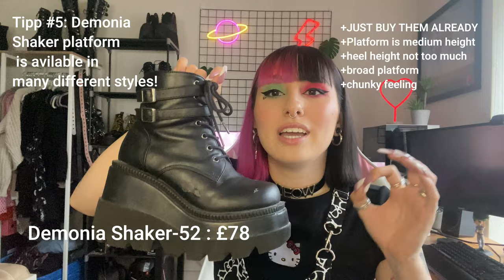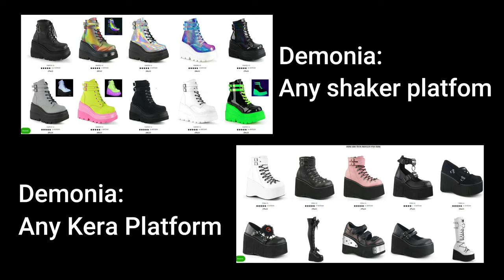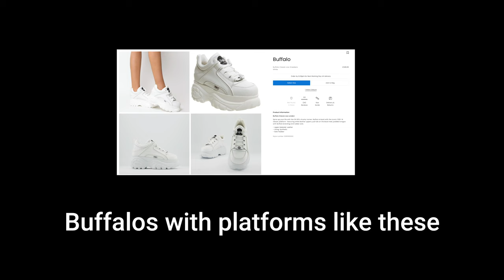Best Platformshoes for beginners, brands, style + Tipps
Heeeyyy everyone, so this is finally the Video dedicated to all the lovely platform beginners, that are not sure which shoes are going to be good to beginn with. I hope this video will help you and bring you further!

Old Bossa von Twin Musicom unterliegt der Lizenz Creative-Commons-Lizenz "Namensnennung 4.0".